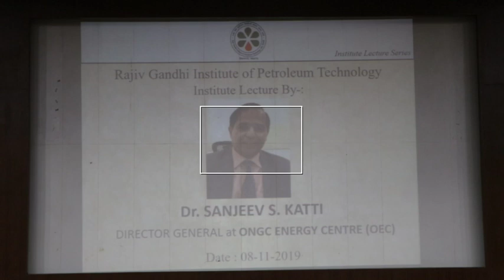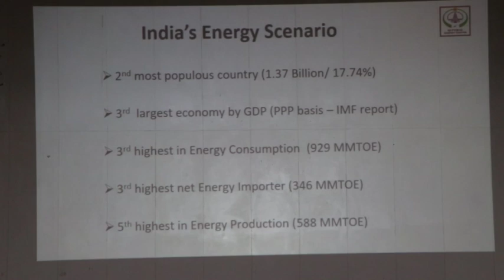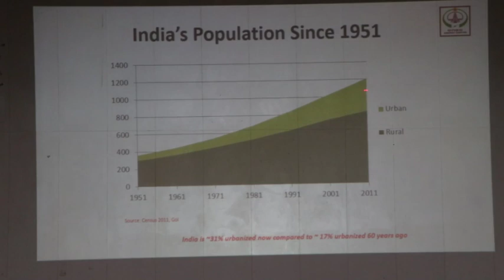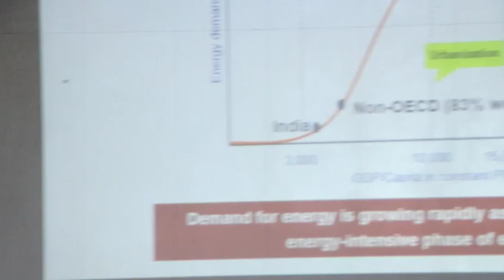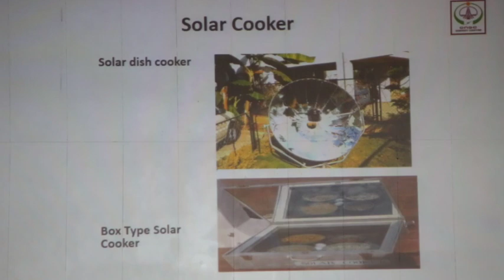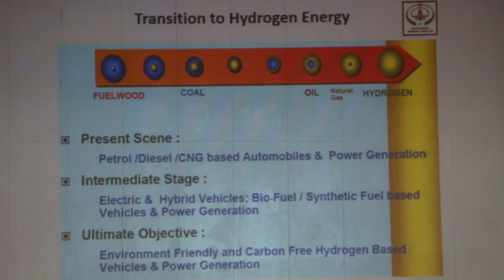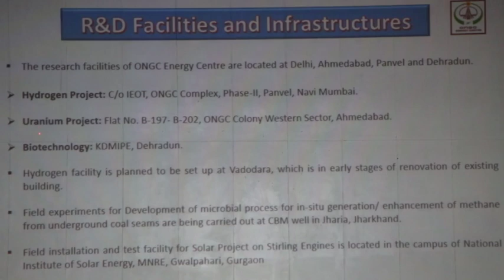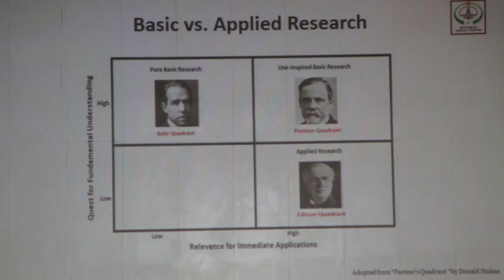RGIPT Lecture Series 4